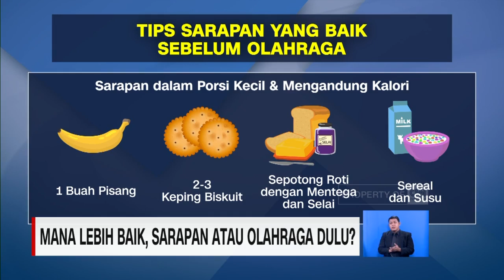Mana Lebih Baik Sarapan Atau Olahraga Dulu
Apakah anda terbiasa sarapan dulu sebelum melakukan olahraga? Atau mungkin sarapannya nanti setelah berolahraga?.

Bagaimana anjuran yang tepat menurut dokter spesialis gizi klinik terkait hal ini?